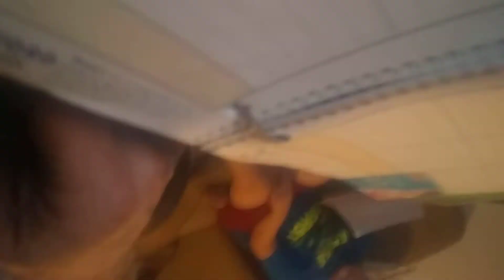Is the teachers neglect their job the parents are in a losing situation